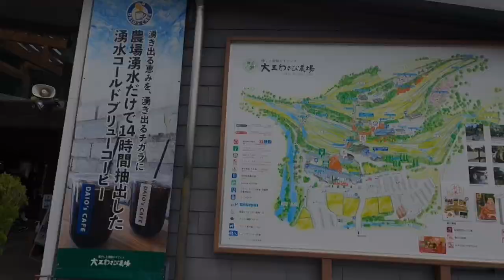大王わさび農場に行ってきました❣️ポメラニアンWasabi before it’s ground up![Pomeranian]#61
白馬に行く前に大王わさび農場をぶらっと散策してきました💕

Thank you for checking out this video!
The main character is a Pomeranian named Chura
who is sharing her growth and life.
Chura is currently 3 years old,

ポメラニアンのちゅら(現在3歳)を主役に
愛犬と一緒にお出かけした旅ログ、
愛犬との日常をお伝えして行きます。
コミカルな話(フィクション)を加えて
ストーリーを作成もしています。